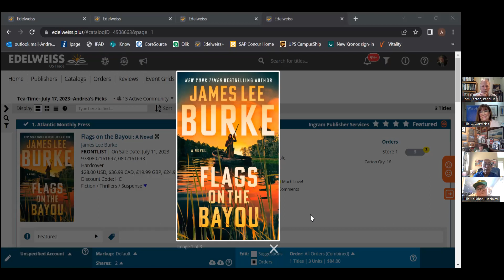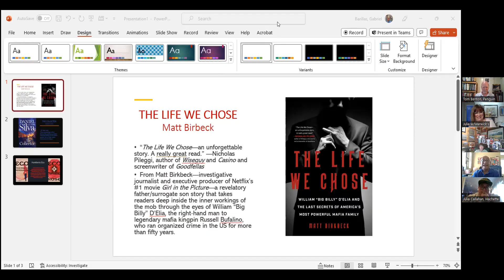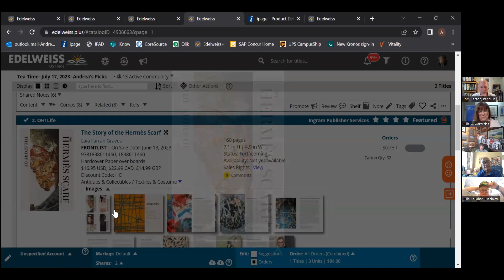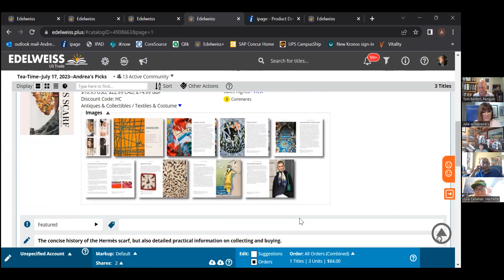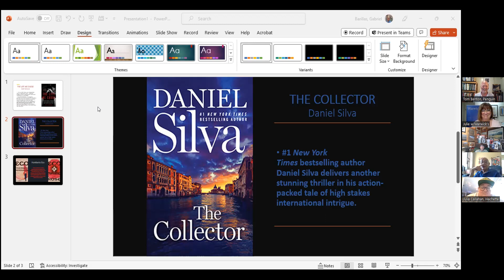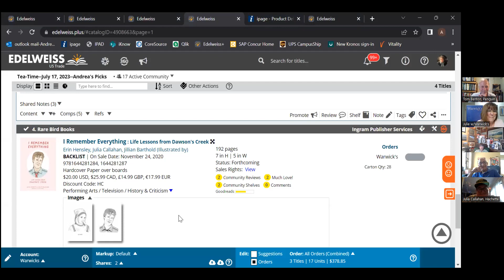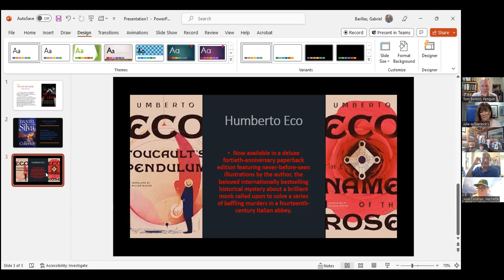Tea Time Book Recommendations 7/17/23